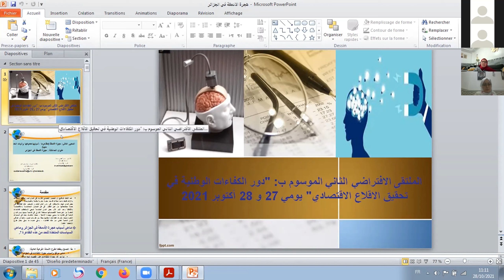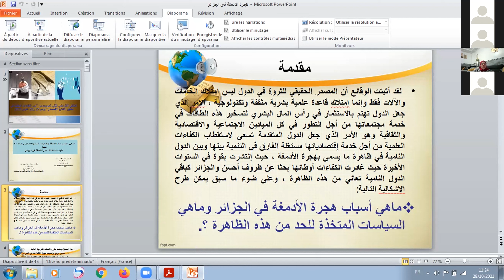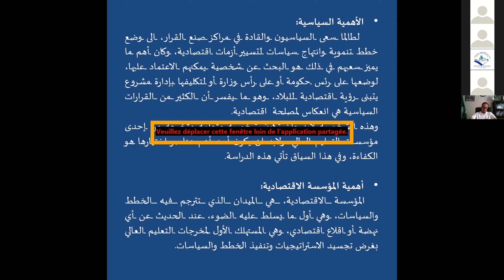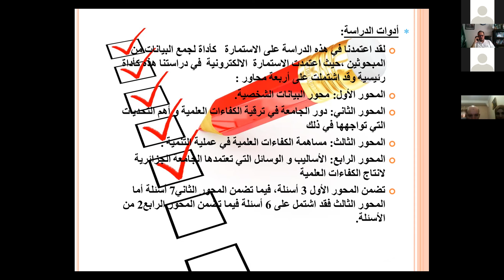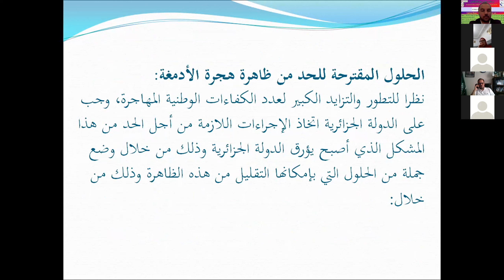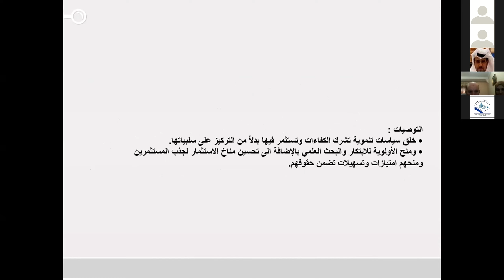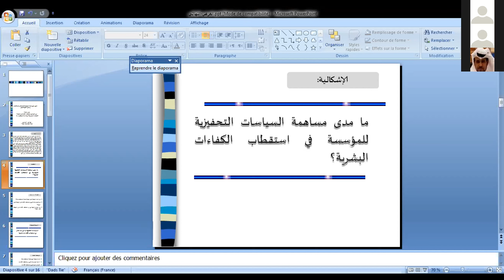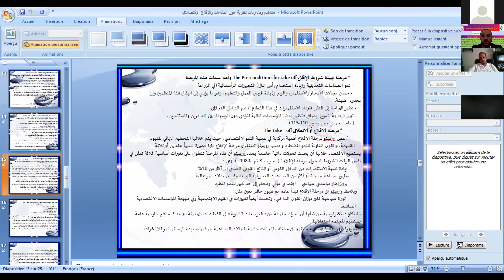ورشة بملتقى دور الكفاءات الوطنية في تحقيق الاقلاع الاقتصادي برئاسة الأستاذة الدكتور سعدة بوسعادة